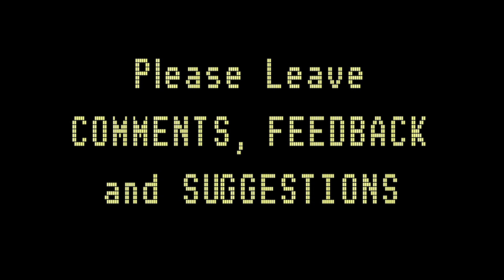Samantha Saint LOST TAPE from 2012 - SLIvan #398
LOST TAPE of Samantha Saint from 2012 photo shoot in a backyard on a nice sunny day.

Warning, this channel contains behind the scenes studio footage of entertainers.  Some models will be in bikinis, etc.  Please do not watch these videos if you are offended by women in bikini apparel.

About Ivan: My background is in Horror and Documentary filmmaking since 1994 with numerous world wide awards as well as a Bachelor's Degree in Cinematography and Motion Picture. I have been directing adult since 2003. My productions are called "Ivan's E#@(@#((s" and there are girls all over the industry with "I did Ivan" buttons.